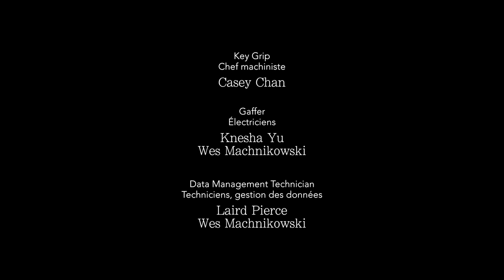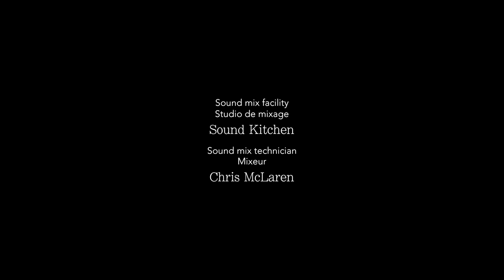Sarah McLachlan: Surfacing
This short film explores the passions of acclaimed musician and songwriter Sarah McLachlan, using her own words and drawings to guide us through her rich creative world, the founding of the groundbreaking Lilith Fair, and her philanthropic work at the Sarah McLachlan School of Music.

Produced by the NFB in co-operation with the National Arts Centre and the Governor General's Performing Arts Awards Foundation on the occasion of the 2015 Governor General's Performing Arts Awards.

Directed by Julia Kwan - 2015 | 6 min